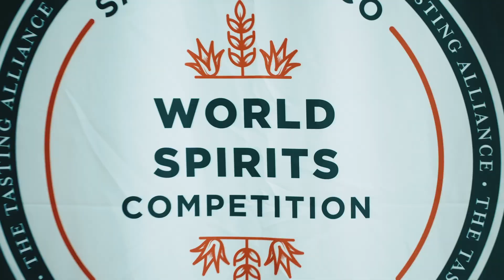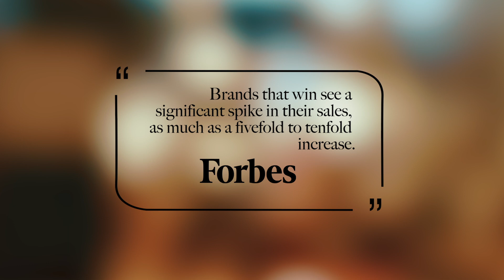San Francisco World Spirits Competition - SFWSC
What makes the San Francisco World Spirits Competition the biggest and best spirits competition in the world? Watch and find out!